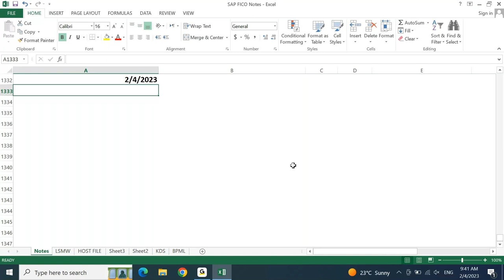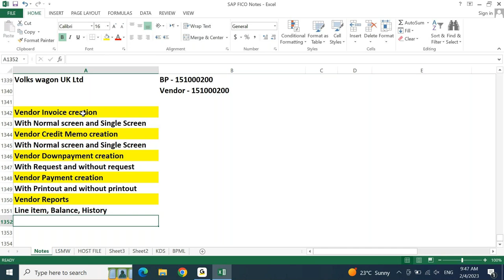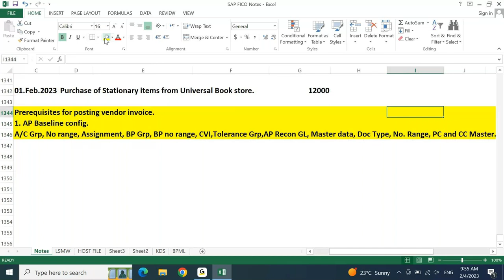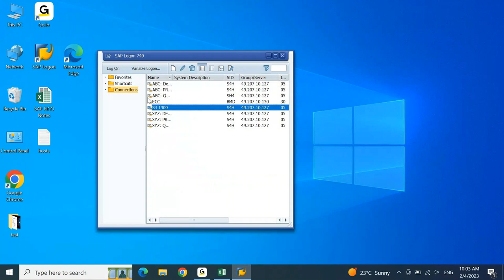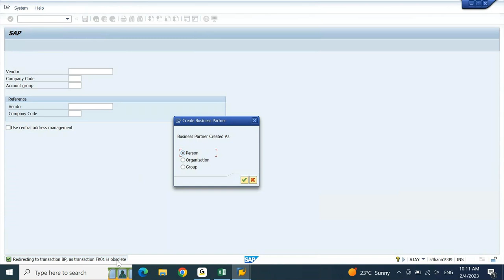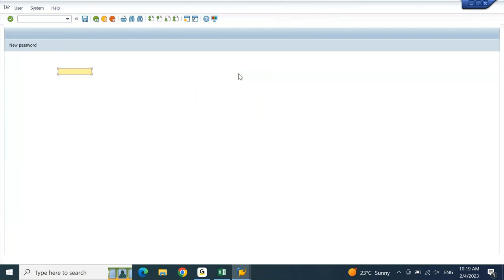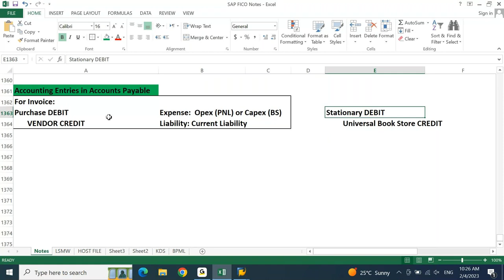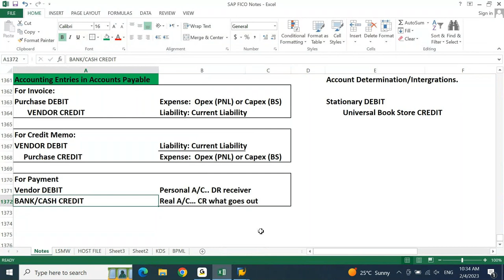Accounts Payable Session 05